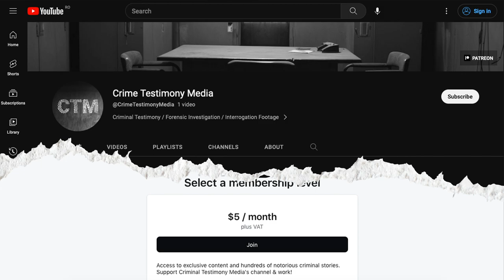Police Interrogation & Testimony of Philip Markoff Craigslist Killer Fiancee (Original Raw Audio)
Full, raw and uncut police interrogation and testimony of Philip Markoff, also known as the Craigslist killer.

You'll find hundreds of crime testimonies, notorious criminal stories, and exclusive audio files, plus it helps this channel grow.

Here's the full story of Philp Markoff, aka the Craigslist killer:

Philip Markoff's story begins in February 1986 when he was born in Sherrill, New York, to Susan and Richard Markoff. He grew up in a middle-class family and had a seemingly normal childhood. Markoff attended Vernon-Verona-Sherrill High School, where he was described as intelligent and academically successful.

After graduating from high school, Markoff enrolled at the State University of New York at Albany, where he studied biology. He then transferred to Boston University School of Medicine, pursuing a career in medicine. Markoff was engaged to Megan McAllister, a fellow Boston University student, and they planned to get married in the summer of 2009.

However, Markoff's life took a dark turn in the spring of 2009. That's when he began engaging in criminal activities related to prostitution and became known as the "Craigslist Killer." Markoff's crimes involved using Craigslist, an online classifieds platform, to arrange meetings with women who advertised erotic services.

On April 10, 2009, Markoff allegedly met Julissa Brisman, a 25-year-old masseuse, through a Craigslist ad. He arranged a meeting with her at the Boston Marriott Copley Place hotel. However, during the encounter, Markoff allegedly shot and killed Brisman, leaving her body in the hotel room. The murder sent shockwaves through the community and garnered extensive media coverage.

Investigations into the case led the authorities to discover similarities with two other attacks that had taken place in the Boston area. One involved a robbery and assault of a woman who had also advertised massage services on Craigslist, while the other was an attempted robbery of another woman in a hotel. The evidence pointed towards a single perpetrator.

Markoff's activities drew the attention of law enforcement, and on April 20, 2009, he was arrested while driving on Interstate 95 in Massachusetts. He was charged with multiple crimes, including murder, armed robbery, and kidnapping.

As the case unfolded, a disturbing picture emerged of Markoff's alleged double life. It was reported that he had a gambling problem and was heavily involved in online poker. He had accumulated significant gambling debts, and some reports suggested that he turned to robbery and theft to finance his addiction.

The media frenzy surrounding the case dubbed Markoff the "Craigslist Killer," bringing attention to the potential dangers of online platforms and meeting strangers for transactions or services arranged through the internet.

While awaiting trial, Markoff was held in custody at the Nashua Street Jail in Boston. However, on August 15, 2010, he was found dead in his jail cell. The cause of death was reported as suicide. Markoff's death brought an abrupt end to the legal proceedings against him, leaving many unanswered questions and the victims' families without the closure of a trial.

The case of Philip Markoff remains a shocking and tragic example of how a seemingly ordinary individual can become involved in criminal activities, leading to devastating consequences for those involved.